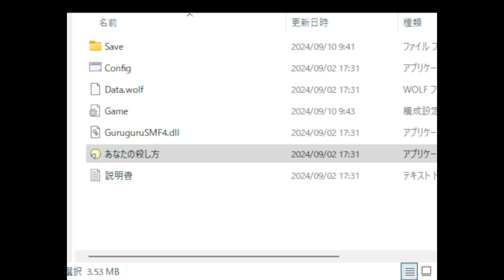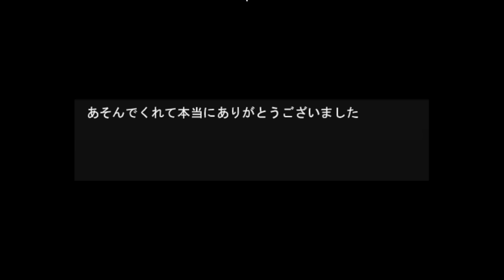それでもあなたはアナタを殺しますか？【あなたの殺し方】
たまに使わせてもらってる音源素材